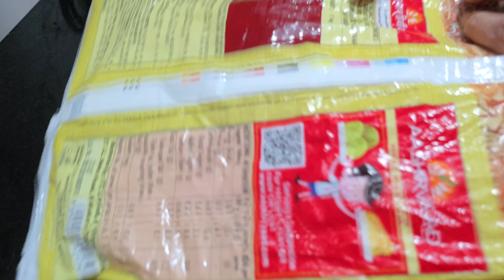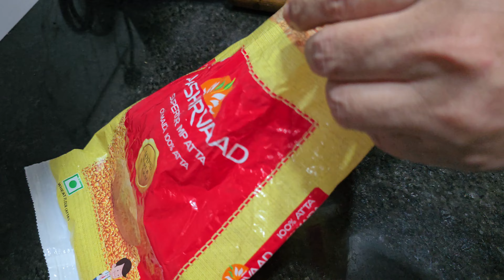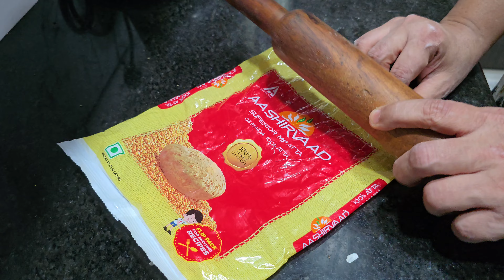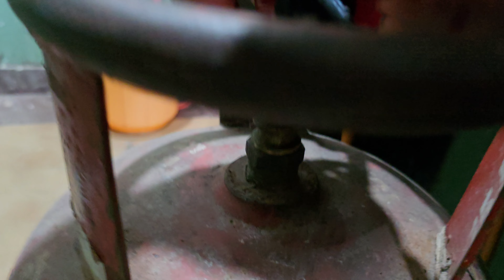గ్యాస్ సిలిండర్ ఇంటికి రాగానే ఇలా చేస్తే ఆరు నెలలు ఒక బండ వస్తుంది